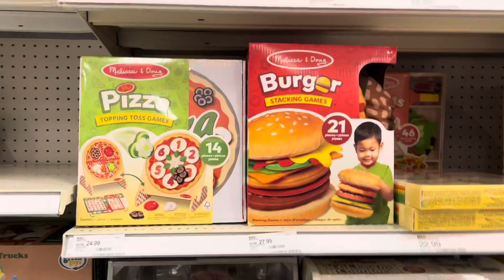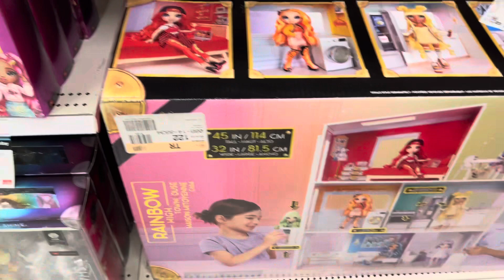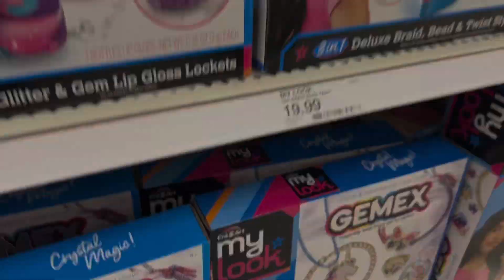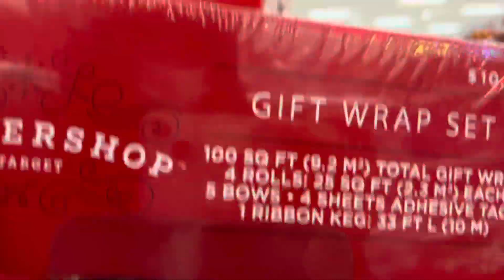COME GET READY FOR CHRISTMAS WITH ME!!!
Dm Me Pranks And Other Video Ideas!